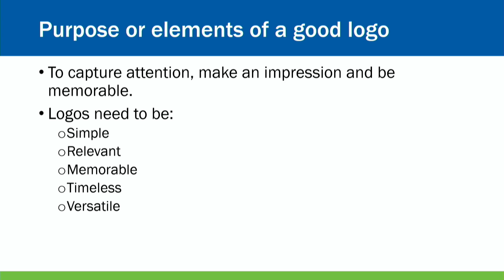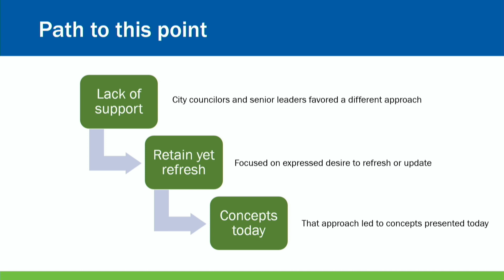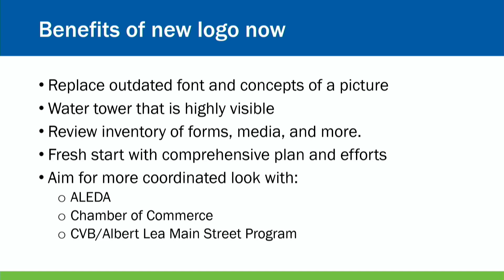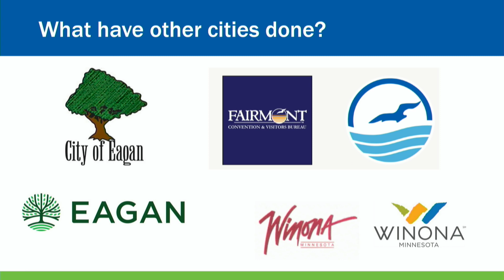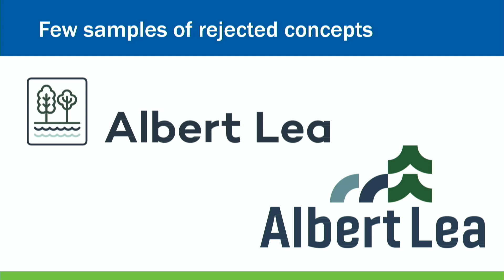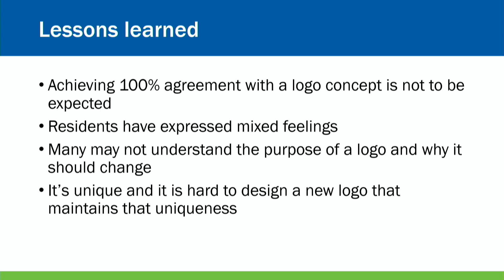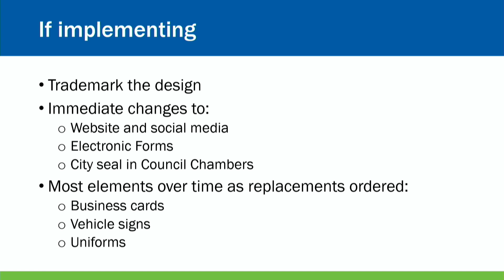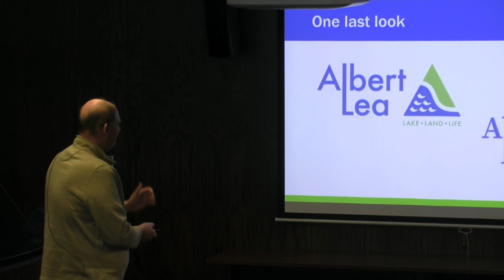City of Albert Lea logo refresh discussion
The Albert lea City Council is considering an update of its 1970s logo. City Manager Ian Rigg held a presentation Feb. 23.

If you have comments about the logo refresh, please contact your city councilor,